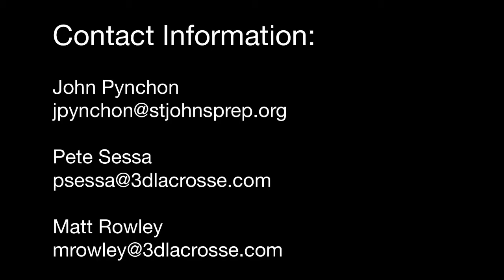Michael Ayers 2021 Fall/Mid-Season Spring Highlights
Lacrosse Highlight Video for Michael Ayers 2021 D/LSM